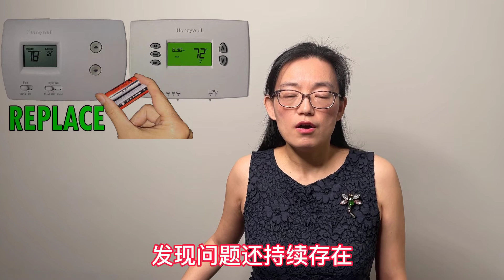HVAC Basic Training|冬天暖炉罢工坑死人|暖气炉寿命|预防暖气炉在寒冬停摆的7大技巧|冬季暖气炉保养的7大必备技能|加拿大暖气系统的使用和维护常识| 加拿大冬季暖气炉的注意问题有哪些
how long does a furnace last? 美国加拿大暖气炉的寿命, 冬季暖氣爐的7大必備技能, 加拿大暖氣系統的使用和維護常識, 冬天暖爐罷工坑死人 , 加拿大冬季暖氣爐的注意問題有哪些,冬季防範一氧化碳中毒必須做的事情, 預防暖氣爐在嚴冬停擺的7大技巧, HRV会冻坏吗?
00:00 自己动手看完视频可以节省下一大笔可观的维修费用
00:57 检查高效暖气炉室外的进气和出气口
03:04 检查温控器是否需要更换电池
03:48 检查暖气炉的电源开关是不是做了标记
05:01 检查过滤网是否脏堵
07:09 极寒来临之前建议检查HRV
08:14 测试一氧化碳报警器工作是否正常
10:07 坚持每年请专业公司做一次维护保养
10:48 看完本片的好处,您学会了吗?

Burnaby South
Burnaby North
Vancouver
Coquitlam
Langley
Abbotsford
Victoria
Nanaimo
Kelowna

Calgary North
Calgary South
Edmonton North
Edmonton South

Saskatoon
Regina

Winnipeg

       本期视频字幕内容
预防暖气炉在严冬停摆的几个技巧
今年的加拿大冬天最冷的时间持续了长达两周，大批的暖气炉当掉，有人称打了将近20个维修公司的电话，繁忙至极，最早的也要15个小时后才能上门，最终发现并不是哪个零件坏了，都是一些很容易就可以解决的问题。在这里我们给大家总结了预防暖气炉在严冬停摆的几个技巧
，如果自己平时可以进行以下的维护动作，大多数人在冬季应该会减少很多同样的麻烦。而且还会节省下一大笔可观的维修费用。如果您觉得从中受益，马上订阅点赞留言和转发,让更多的同胞受益吧！
1. 检查高效暖气炉室外的进气和出气口
当寒流来袭时,一定要经常检查暖气炉室外的进气和出气(排烟)口，确保它们没有被积雪或冰霜堵住。因为暖气炉运转是需要足够的氧气才能正常工作。如果这些通风口被堵塞，暖气炉就得不到足够的氧气。

尤其要注意出口安装在有风吹,容易积雪的位置,或者出口离地面较低时。强排的热水器或者壁挂式热水器也是同样的道理。虽然高效炉相对中效炉更安全,但是如果进出气管堵塞时仍然会造成燃烧不充分产生一氧化碳, 当一氧化碳融入冷凝水时会产生化学反应,生成酸, 所以如果暖气炉附近闻到酸味时就要找专业公司来检查了,以免造成更大的损失或人身安全。

清理积雪时一定要温柔，切不可用力去撞击风口和燃气表。还有绝对不可以为了除积雪或者化冰，往管子里面灌水，热水也不行！最近在温莎群里看到我们视频的朋友打电话咨询,因为热水器出口被冰雪堵了, 自己把冰雪除了后又往管子里倒热水化冰,结果很不幸,水顺着管子流到室内排烟马达处,把一些配件泡了,结果是得不偿失。所以如果自己实在搞不明白的,还是建议找专业公司比较保险。
2. 检查温控器是否需要更换电池
如果问题持续存在，下一步就可以去检查温度控制器。很多时候在电话里，听客户说来说去，后来发现是温控器没电了。有的温控器是仅靠电池供电的, 所以如果发现有低电报警, 或者黑屏,那就要更换电池了，否则也无法正常控制暖气炉的正常运转。更多关于温控器的信息,请看前面相关视频, 我也把相关链接放在下面的留言区了。
3. 检查暖气炉的电源开关是不是做了标记。
每年我们都会遇到几个客户不小心把开关关掉的情况。 有的在电话里一提醒,客户能够确定是家里人不小心关闭了开关；有的呢即使在电话里一再确认，但是等我们到达现场时，还是发现是开关是在关闭状态！
所以我们强烈建议一定把开关做一下标记,也可以干脆找个透明胶带贴住,让手误的人按不动，避免造成不必要的损失。上周我们就有个客户，卖房子时暖气开关被买房的客户或者经纪不小心关了,结果正值比北极还冷的那几天, 一晚上就把水管冻裂了。
关于暖气炉开关的更多信息,请看前面视频,我也把相关链接放在下面的留言区了.
4. 检查过滤网
如果过滤网过脏，暖气炉运行过热，会自动热保护，停止工作。更有甚者，在日积月累的岁月中，它不会导致启动热保护，可是会造成马达、电路板等超负荷工作，最终造成更大的损失。

到底多久更换一次过滤网呢？说到这里我有种恨铁不成钢的感觉。相信很多华人朋友都会说过滤网三个月或半年换一次就行了。当我问道是谁这样告诉他的时，答案多半是朋友说的或者在网上看到的，甚至有的过滤网上写的就是三个月。然而，根据多年的工作经验，我们建议大家每个月把过滤网拿出来看看， 95%以上的家庭过滤网都需要每个月更换，只有极少数的家庭能够坚持到两个月，可想而知能撑过三个月，甚至半年的那是凤毛麟角。当然了，您也可以三个月、半年，甚至是更长时间不更换过滤网，但是由此产生的高额维修费，可能是几年过滤网的成本钱。

道理很简单：每个家庭的干净程度不一样，怎么就能下一个结论说过滤网都可以用三个月甚至更长呢？每月更换新的过滤网不但可以令家里空气更加清新，还可以增加空气流通、减轻马达的负荷，提高暖气效率，节省能源开支等等，为什么不做呢？
更多关于过滤网的信息,请看前面相关视频, 我也把相关链接放在下面的留言区了.
5.  极寒来临之前建议检查HRV。
如果有可调Damper,可以通过调节风门来尽量减少室外吸入的冷空气, 有的HRV没有Damper, 无法控制进气量, 那可以控制减少运行时间,或者干脆关掉HRV, 以减少不必要的损失.因为一旦热交换器冻了,那就意味着可能要更换热交换器了. 下面是埃德蒙顿的一位朋友前几天极寒时HRV里结冰的情形。

6.  测试一氧化碳报警器工作是否正常。
加拿大的房屋内建议每层安有一个一氧化碳报警器，并要每月定期检查是否工作。测试方法很简单，只要按下写着test的按钮，就能确认CO报警器是否正常。一般情况下，5至7年就需要换个新的报警器了。如果CO报警器电力不足，会有红色小灯闪烁或声音提示，需尽快更换电池。冬季门窗紧闭, 暖气和热水器长时间工作,一定要防止一氧化碳中毒。

如果做不到每月手动按test钮, 那么建议买NEST的CO&Smoke报警器, WIFI手机可以控制,不仅可以自动定时Self- test, 而且还带自动感应夜灯功能.

还有就是再单独提醒大家，切忌在封闭车库里热车，要么打开车库门，要么在室外暖车。

关于一氧化碳的安装和使用的更多信息, 请观看前面的视频:我也把相关链接放在下面的留言区了.

7.  坚持每年请专业公司做一次维护保养。
对于高效和中效暖气炉，如果不能每一两年清洁一次火焰传感器，暖气炉可能会出现不停的点火关闭的循环，直至最终停摆。因此家里的暖通空调设备最好是每年找专业公司做一到二次维护保养。 比较讲究的家庭一般初秋做一次暖气入冬检查, 入夏再做一次空调检查。

如果您能做到上述的七点，虽然不能保证您的暖气炉不出故障，但可以确定的是
1. 出现非零件故障问题时，大家能在不花一分钱的情况下快速解决问题。
2. 最大程度的减少设备在最冷的季节罢工的概率
3. 延长您设备的使用寿命

好了，今天的视频就到这里了，希望大家在余下的冬季时光，能够暖暖和和、健健康康！我们下期再见！